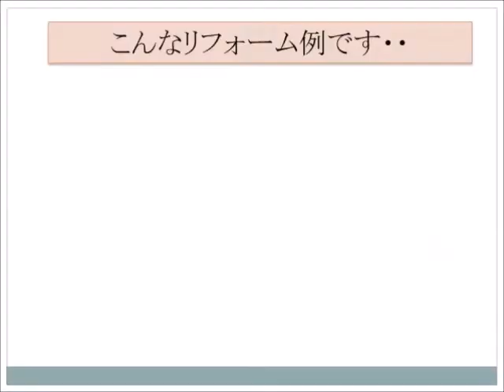本格的なピザ窯をお庭に ガーデンリフォーム【大阪・八尾市・東大阪市】